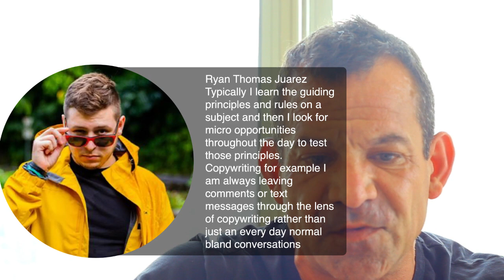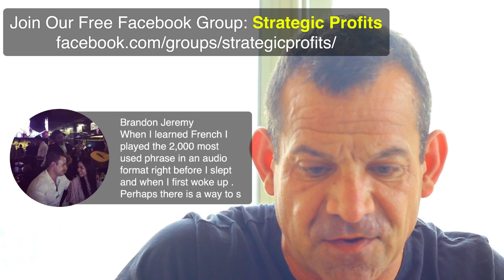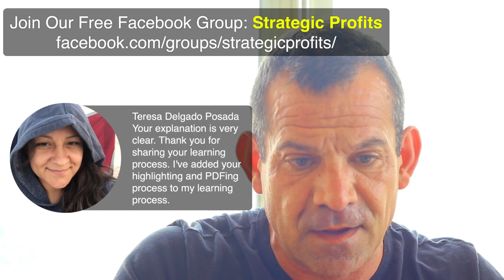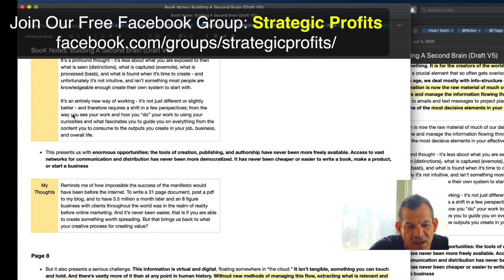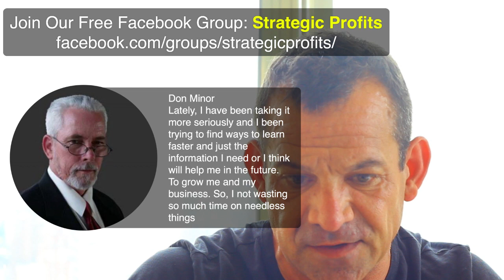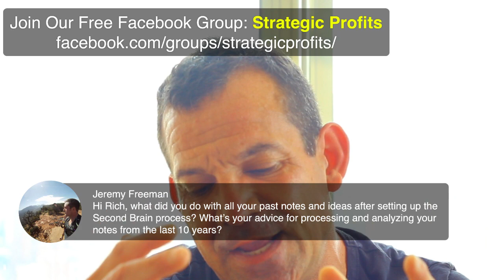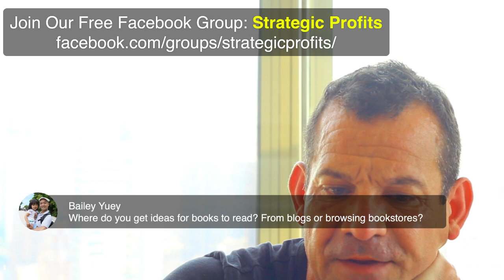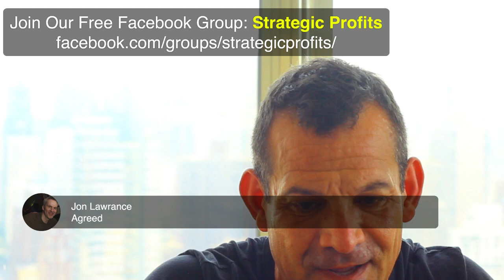"Overclock Your Brain" The Learning Secrets I Use to WIN!"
It's true - the better your thinking the better you are at marketing, scaling your business, and operarting strategically...

In today's livestream I'll share with you some of the learning strategies that have made the biggest difference in my life. And how you can easily leverage the same strategies to think better and make more immediately.